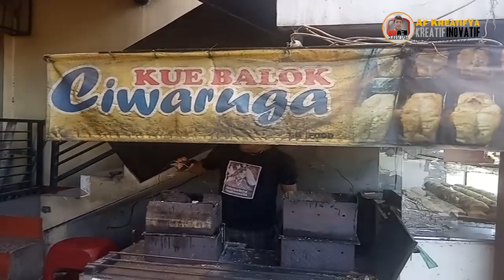OMG !! KUE BALOK CIWARUGA 8 TAHUN HARGA TETAP SAMA | Inspirasi kuliner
Kue Balok ciwaruga yang konsisten pertahankan citra rasa walau harga tetap sama LUAR BIASA
Berbagi Info update, Tutorial Kerajinan Tangan & Tips Budidaya

Salam,
TETAP KREATIF, SEMANGAT & INOVATIF